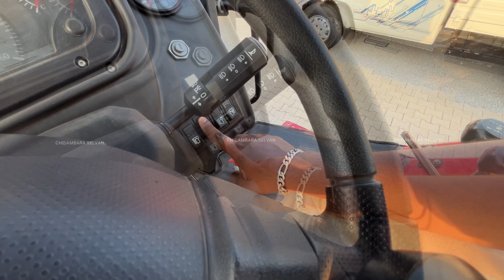அசத்தும் 3 in 1 😍 mahindra Load master 💯 | Crane | Tractor | Backhoe Liader | எப்படி இருக்கு?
என்ன நண்பனாக்கிக்கொள்ள என்னை  Instagram la Follow செய்யலாம்
Channel Contact / collaboration :
Camera handling Credits:
Sreejith,
CSpocket Team.